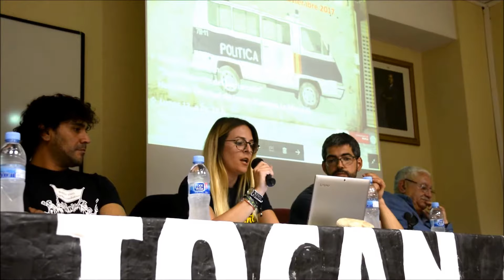Represión en Gamonal - Intervención de David, vecino de allí - V Jornadas Antirepresión Murcia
13/11/2017
Murcia
Está pasando...